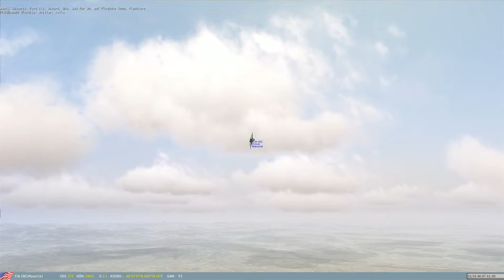DCS Swiss Air Force Hornet Taxi and Takeoff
thanks CHSubeZero for the brilliant repaints.